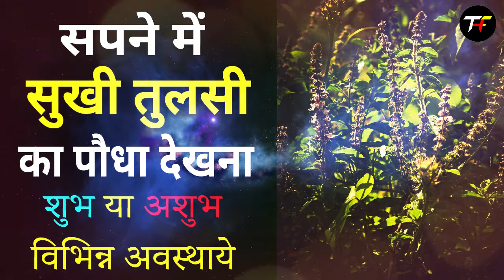Sapne me tulsi ka sukha podha dekhna | sukha tulsi ka paudha sapne me dekhna kaisa hota hai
Sapne mein tulsi ka sukhna hua paudha dekhna kitna shubh ya ashubh hota hai.